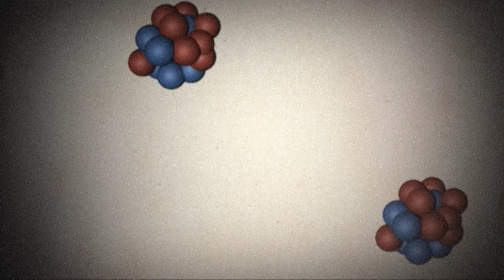History of Nuclear Testing - Behind the News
August 29th is the International Day against Nuclear testing. It’s something we don’t see today but not too long-ago nuclear tests were being carried out around the world. We find out more about the history of nuclear testing and its legacy on people and the planet.